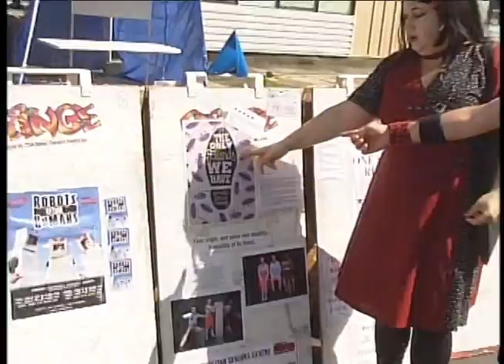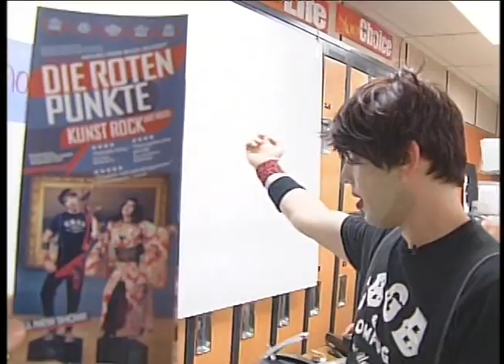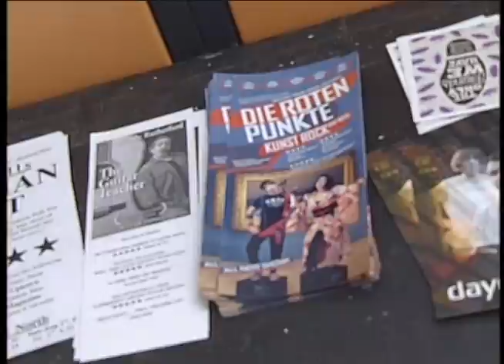Die Roten Punkte explore the Saskatoon Fringe Festival, 2010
Otto & Astrid are Berlin’s Prince and Princess of art rock and Europop and the two halves of Die Roten Punkte (The Red Dots) In 2020 they made it all the way to the Saskatoon Fringe and cameras were rolling as they toured the festival and made observations about the venues, other shows and Saskatoon in general.